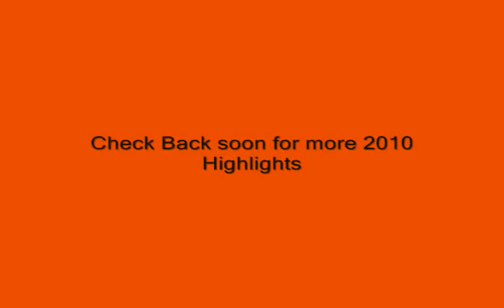Capital City Classic Top 10